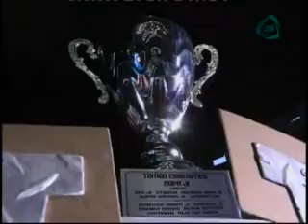La Copa Junior 2014 Torneo Cibernetico Match (CMLL on CadenaTres 1/4/2014)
Taped on 1/1/2014 @ Arena México in México City, D.F., México

La Copa Junior 2014 Torneo Cibernetico Match

Hombre Bala Jr. vs. Super Halcon Jr. vs. El Hijo del Signo vs. Canelo Casas vs. Robin vs. Stigma vs. Guerrero Negro Jr. vs. Oro Jr. vs. Herodes Jr. vs. Black Panther vs. Cachorro vs. Dragon Lee